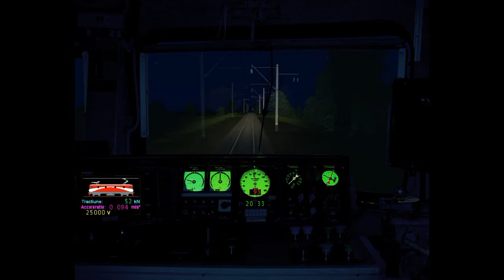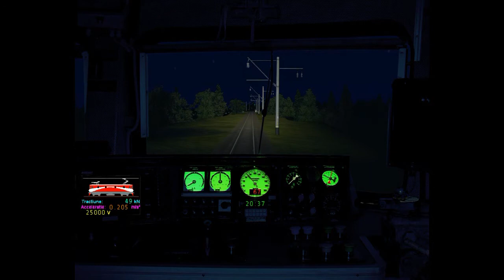Mecanic pe R79 Budapesta K - Timisoara Nord in MSTS Romania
1: R79 - Budapesta Keleti - Timisoara Nord - Porneste din Arad
2: R79 - Budapesta Keleti - Timisoara Nord - Trece pe directa prin Aradu Nou
3: R79 - Budapesta Keleti - Timisoara Nord - Zona Neutra
4: R79 - Budapesta Keleti - Timisoara Nord - Trece prin Valea Viilor
5: R79 - Budapesta Keleti - Timisoara Nord - Trece prin Sag pe directa